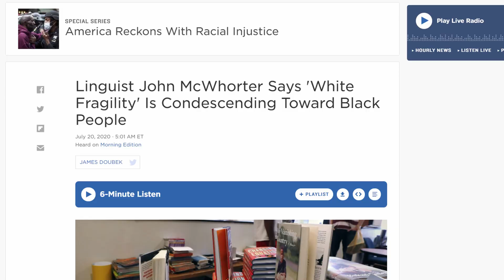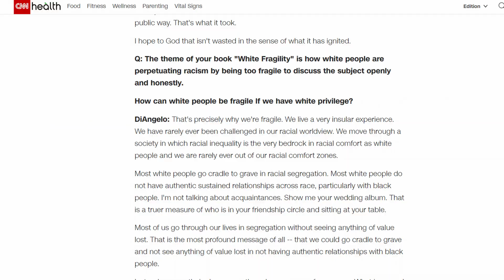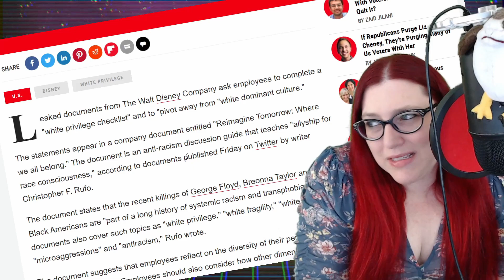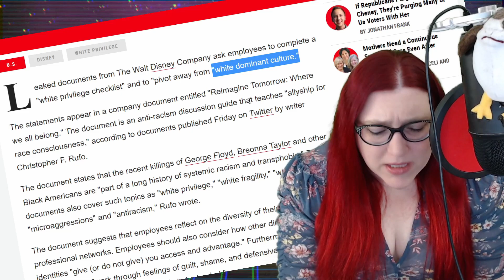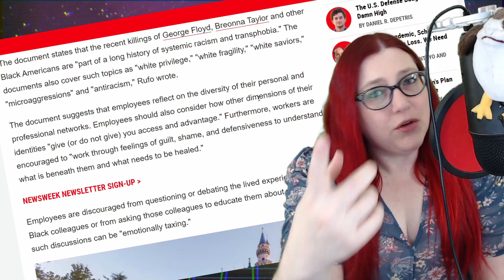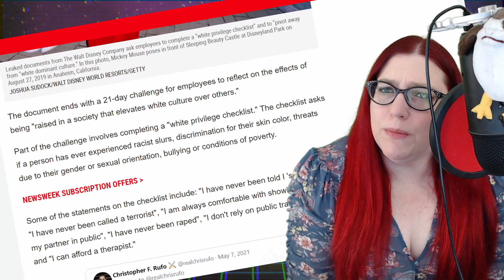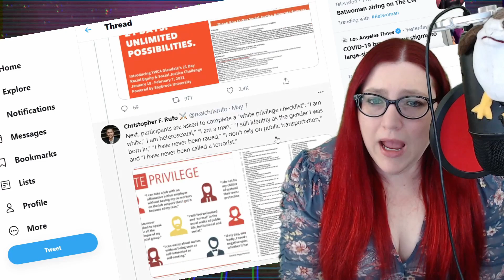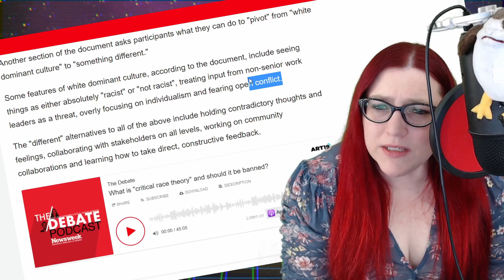Disney Has A Real WHITE PRIVELAGE Problem | UNBELIEVABLE DIVERSITY TRAINING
Disney's employee "diversity training" is right up there with Coca=Cola's. Fine, we won't work for you if you're gonna be like that.

To elaborate, this is a comedic take designed to question everything. Mecha is a professional smart-a$$. Try not to let her live in your head rent free.